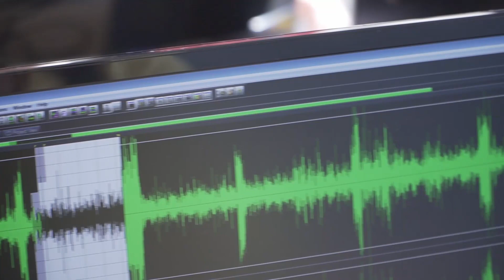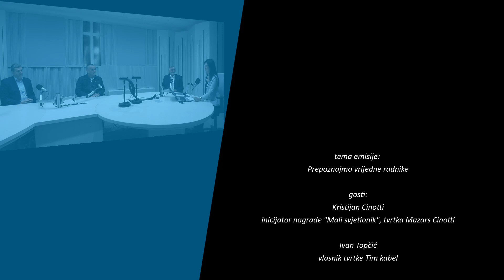Argumenti - 21.10.2019.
Tema:
Prepoznajmo vrijedne radnike

Kristijan Cinotti - inicijator nagrade "Mali svjetionik", tvrtka Mazars Cinotti,
Ivan Topčić - vlasnik tvrtke Tim kabel,
Mate Orlović - dobitnik nagrade "Mali svjetionik" za 2018.

Urednica i voditeljica:
Tanja Maleš